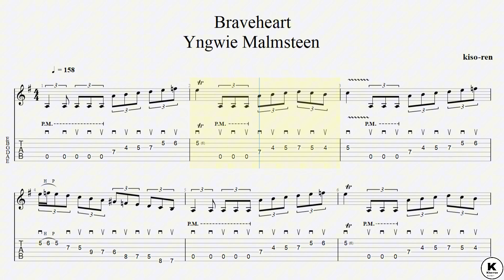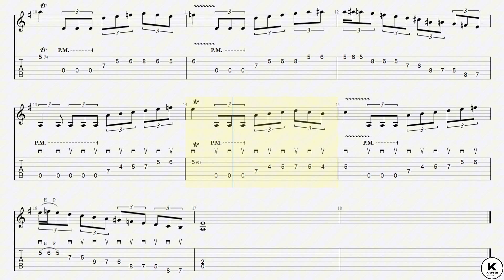[Speed Up]【TAB】Braveheart - Yngwie Malmsteen Guitar BPM30-158 イングヴェイ ギターリフ 速弾き練習【Picking Vol.142】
0:00 BPM158
0:26 BPM30
2:42 BPM40
4:24 BPM50
5:47 BPM60
6:55 BPM70
7:53 BPM80
8:45 BPM90
9:30 BPM100
10:11 BPM110
10:49 BPM120
11:23 BPM130
11:54 BPM140
12:24 BPM150
12:51 BPM158

💿CD TIME💿
2:21 - 2:46

💿 Song Info 💿
■【Original Song】Braveheart
■【ALBUM】Odyssey / Yngwie Malmsteen

・トライアングル
・JAZZ XL